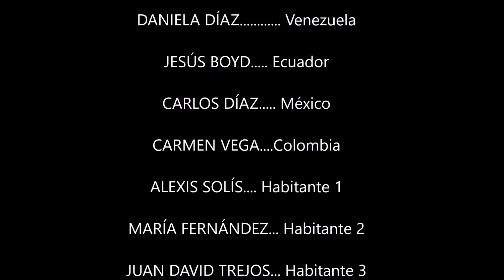UNA INDEPENDENCIA SIN SANGRE- 28 de noviembre de 1821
En esta obra de teatro, los niños de 5° de la escuela La Primavera nos cuentan los hechos ocurridos en torno a nuestra independencia de España cuyo primer grito se dio en la Villa de Los Santos el 10 de noviembre de 1821.  Resaltamos la figura de Rufina Alfaro, una joven cuyo valor contribuyó con los ideales de libertad. Una vez independizada de España, Panamá se unió voluntariamente a Colombia y hoy, 3 de noviembre de 2021, celebramos 118 años de vida republicana. ¡Viva el mes de la patria! ¡Viva Panamá!